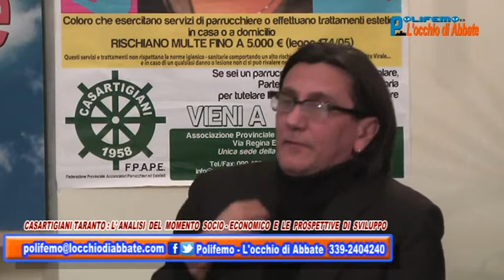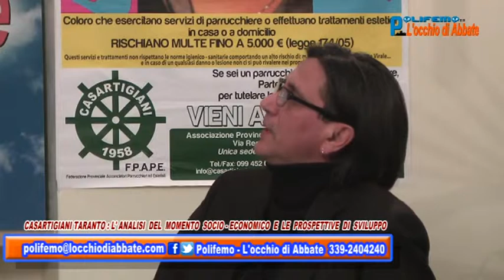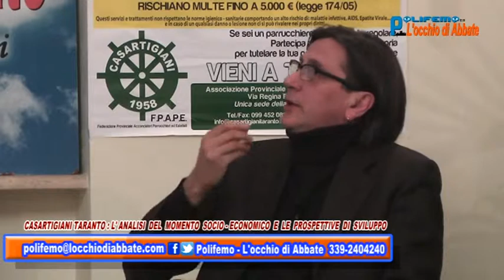"Polifemo - L'occhio di Abbate" di venerdì 22 gennaio 2016 1parte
"Polifemo - L'occhio di Abbate" di venerdì 22 gennaio, in onda alle ore 21.00 su "Viva la Puglia Channel (canale 93 del Digitale terrestre). Replica: domenica 24 gennaio alle ore 14.30. Ospiti della prima parte rappresentanti di Casartigiani Taranto che analizzeranno il momento socio-economico che attraversa l'area jonica, suggerendo prospettive di sviluppo. Nella seconda parte, invece, immagini ed interviste relative alla vergognosa vicenda in cui l'on. Michele Pelillo vieta a Luigi Abbate di partecipare ad una conferenza stampa del PD. Ecco nel video le anticipazioni della puntata. Buona visione!